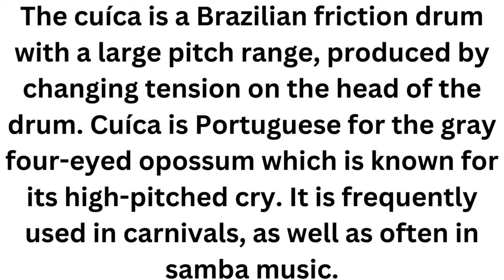Cuica Drum instrument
The cuíca is a Brazilian friction drum with a large pitch range, produced by changing tension on the head of the drum. Cuíca is Portuguese for the gray four-eyed opossum which is known for its high-pitched cry. It is frequently used in carnivals, as well as often in samba music.